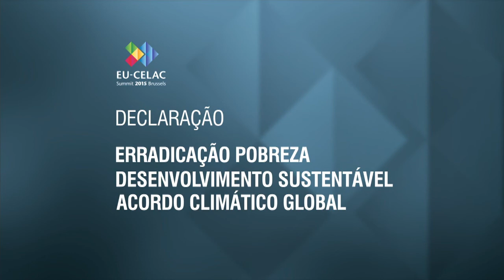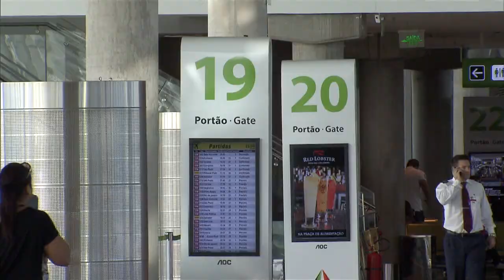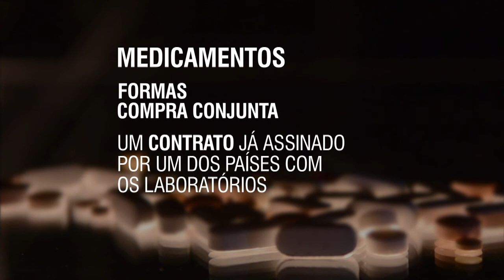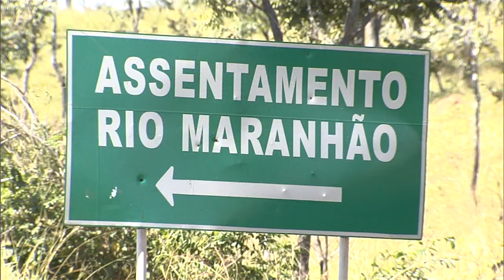Jornal NBR NOTÍCIAS na íntegra - 11 de junho